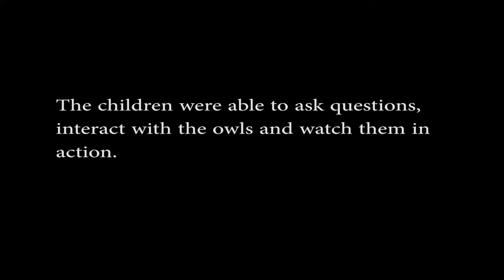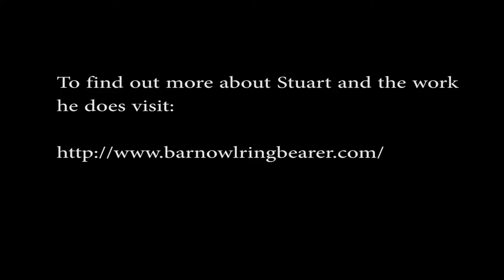Falconry - Stuart Laidler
As part of Year 2's English, Stuart Laidler, a top UK Falconer visited Highfield with two of his owls, Fuzz and Frodo.